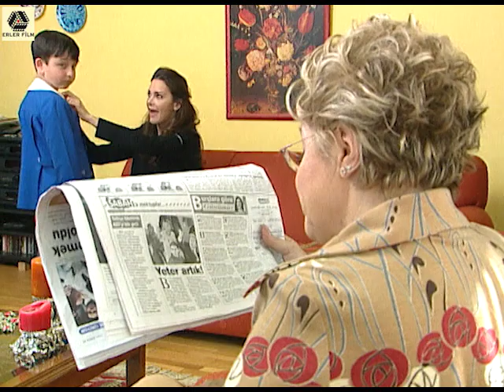Anne Babamla Evlensene | 9. Bölüm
Hande Ataizi, İlker İnanoğlu, Nevra Serezli ve Zeki Alasya'nın başrolde olduğu 2002 yılında yayınlanan Anne Babamla Evlensene dizisinin 9. bölümü sizlerle, iyi seyirler!

Oyuncular: İlker İnanoğlu, Zeki Alasya, Nevra Serezli, Hande Ataizi, Sevtap Parman, Yıldıray Şahinler, Gizem Kakşi, Okhan Behar, Barış Küçükgüler, Funda Gürdağ

Anne Babamla Evlensene dizisinin konusu:

Sema (Hande Ataizi) ve Orhan (İlker İnanoğlu) birbirlerini delice severek evlenmişlerdir. Fakat Sema’nın annesi Leman (Nevra Serezli) başından beri bu evliliğe karşıdır. Hem damadı Orhan’ı, hem de damadın babası Sermet’i (Zeki Alasya) istememektedir. Çünkü Leman hanım yıllar önce Sermet dedeyle evliliğin eşiğinden dönmüştür. Sermet, son anda başka bir kadını tercih edip Leman’dan ayrılmıştır. Fakat ne var ki, yıllar sonra Leman’ın kızı Sema, Sermet’in oğlu Orhan’la evlenmiştir. Bu kaderin sürprizlerle dolu bir cilvesidir. Leman kızıyla damadını ayırmak için elinden geleni ardına koymamış, zaten kıskançlık yüzünden sık sık kavga eden çifti sonunda ayırmıştır. Bir tarafta bu evliliği istemeyen Leman hanımın komutanlığında Sema cephesi, diğer tarafta bu evliliği çok isteyen Sermet dede komutanlığında Orhan cephesi... Bu savaşın asıl belirleyicileri ise Orhan ve Sema’nın çocukları Elif ve Serkan... Her ikisi de dedeleriyle birlikte bu evliliğin kurtulması için var güçleriyle savaşacaklardır... Usta işi senaryosuyla tam bir kahkaha tufanı…